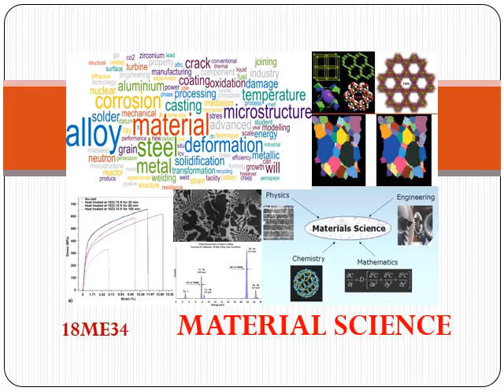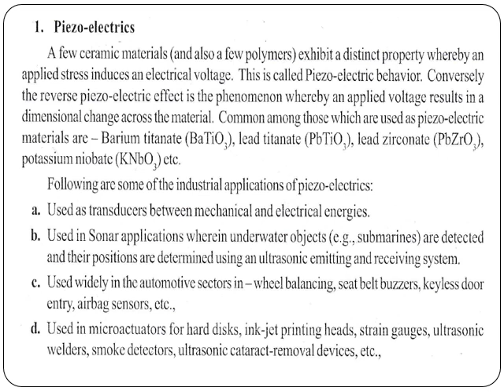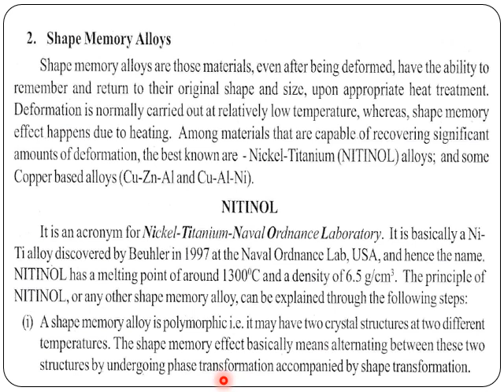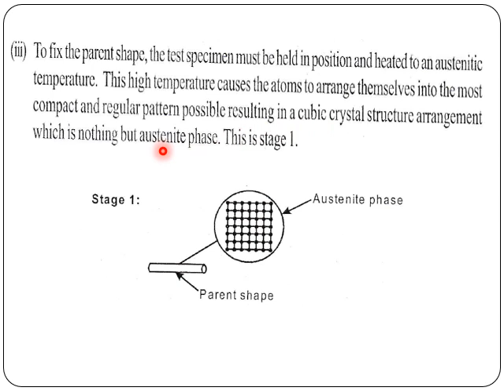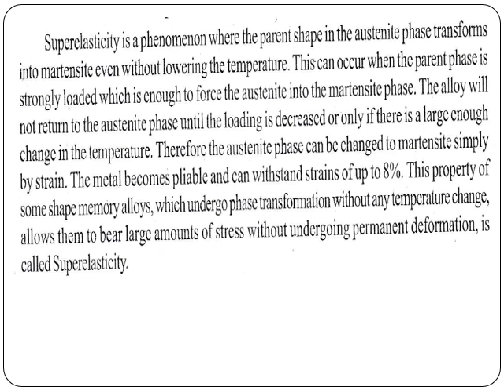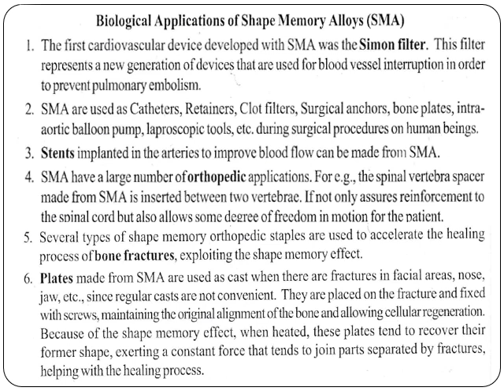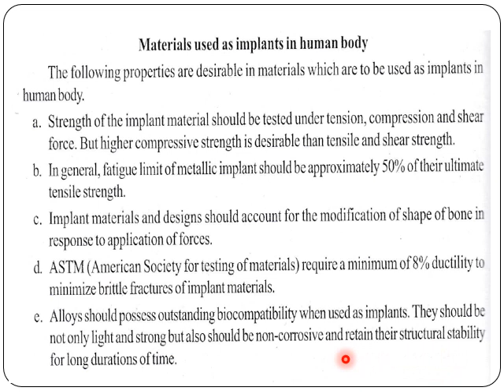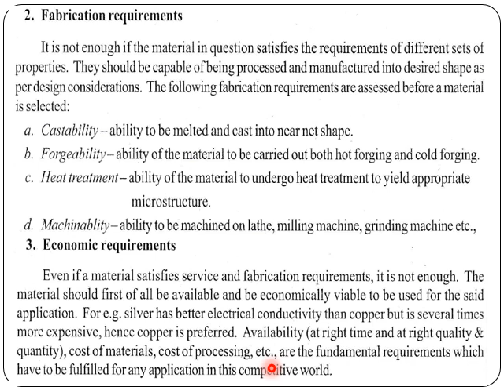VTU MS 18ME34 M5 L5 Other Materials Smart Materials and Shape Memory Alloys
1. Material Science(18ME34)-VTU MS 18ME34 M5 L5 (Other Materials- Smart Materials and Shape Memory Alloys(SMA))
Name of the staff: Mr NarayanaSwamy R
Department: Department of Mechanical Engineering
Semester: Third